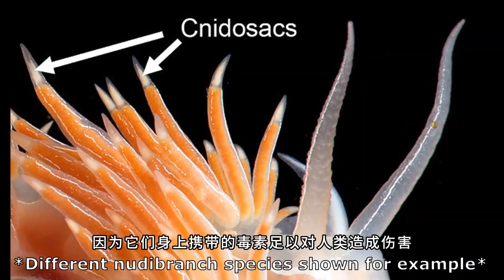獵奇：盤點世界上最奇葩的動物，你絕對沒見過，特別是最後一名！世界之最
在這個廣袤無垠的地球上，隱藏著許多令人驚嘆的生物，它們以其獵奇的外形和獨特的生存方式挑戰著人類的想像。今天，我們將一同探訪極端小眾且充滿奇趣的10種動物，最後一名簡直是無敵了。